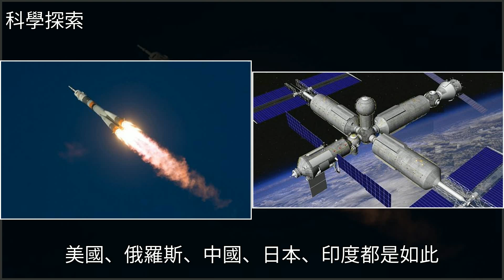為自私付出代價！拒絕中國24年歐美宇航員焦慮，俄媒：後果嚴重，[科學探索]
為自私付出代價！拒絕中國24年歐美宇航員焦慮，俄媒：後果嚴重 [科學探索]航空航天,中國航天,國際空間站,宇宙飛船,地球為自私付出代價！拒絕中國24年歐美宇航員焦慮，俄媒：後果嚴重 [科學探索]航空航天 中國航天 國際空間站 宇宙飛船 地球